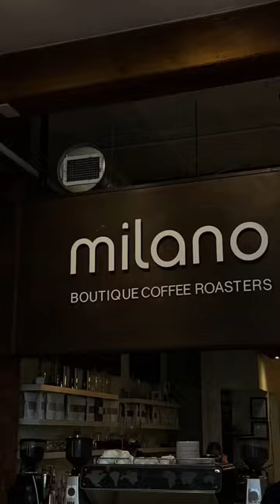Cozy remote-working at a coffee shop 🖤✨ | Mini Vlog